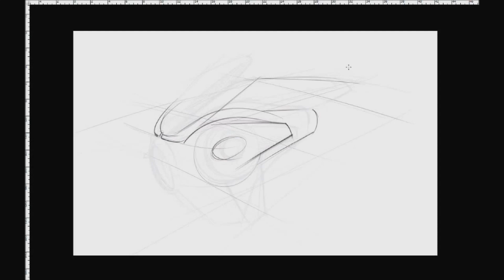StarCraft CraftStars Episode 3.04 - Probed (StarCraft fan art)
Send me your favorite SC2 art on Facebook, Twitter or Reddit - I'd love to feature it!

A special thank you to the following CraftStars:
Probe - BadgerBread:

Extra thank yous to VitoSs for his Starcraft 2: Terran Army fan art used in the background of the show as well as to Aiur for use of their song "Link (Lost Woods)" in the show intro